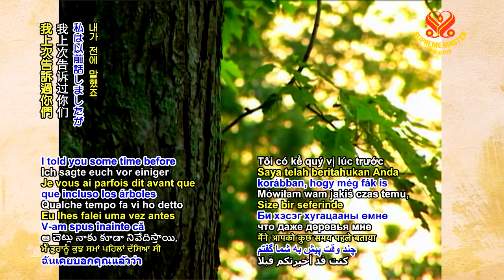💜4부-가장 많은 축복을 받는 법 🔹️ How to Get the Most Blessings - Part 4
⭐채식하면 도움이 되죠. 채식은 공격성과 무지를 줄여줘요
이런 저급한 품성을 감소시켜 줍니다.
그럼 이 사랑의 성품이 나올 거예요.
🔸️우리가 신성과 더욱 조화를 이루고 더 오래 채식을 할수록 우린 더
민감해지며 ​세상의 모든 존재와 더 많이 연결됩니다.
동물뿐 아니라 나무와도 연결되죠.

🔸️내가 전에 말했죠. 심지어 나무들이 내게 위험이 다가온다고 보고해
준적도 있어요.
🔸️심지어 나무와 식물들도 필요하다면 말을 건넬 거예요.
그러면 여러분은 그들의 사랑을 느끼며 그들의 아름다움을 알아볼 거예요.
마치 전에는 본적 없는 것 처럼요.
문득 나무들도 아주 아름답고 동물들도 너무 사랑스럽게 느껴지죠.